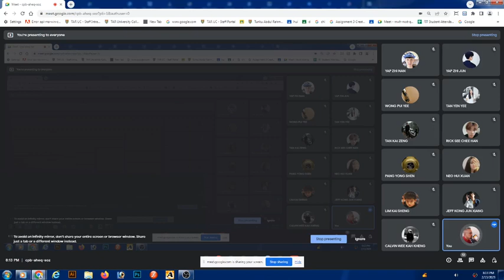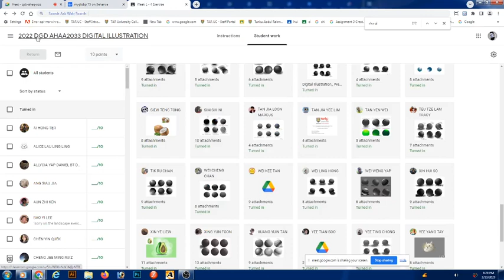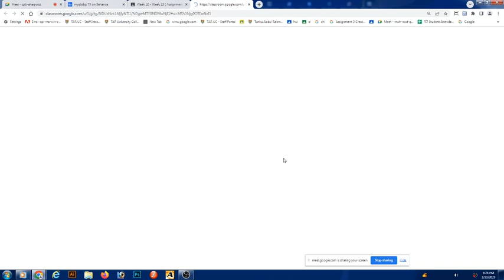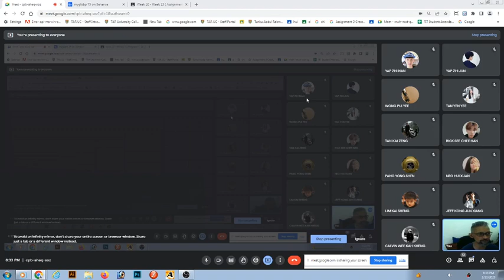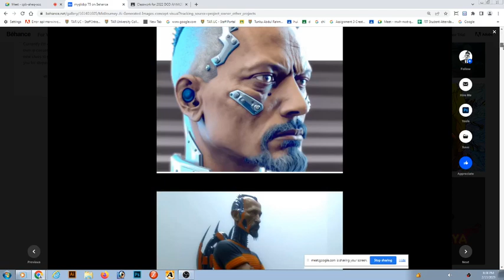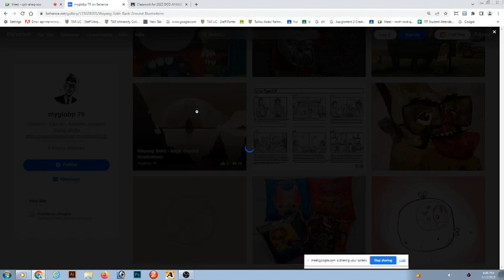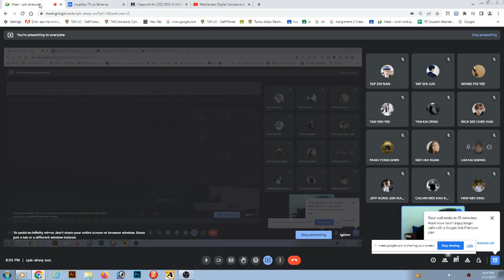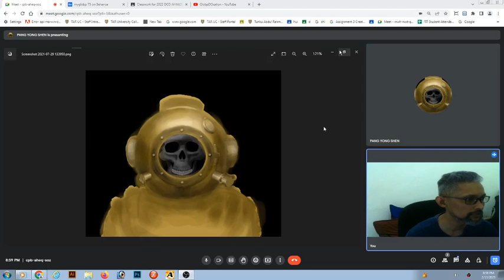Digital Illustration AHAA2033 - WEEK1 2023 G6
These channels contain educational information and tutorial based on my online learning classroom